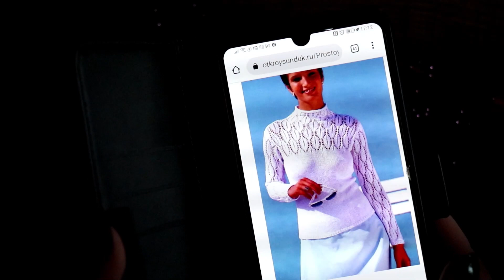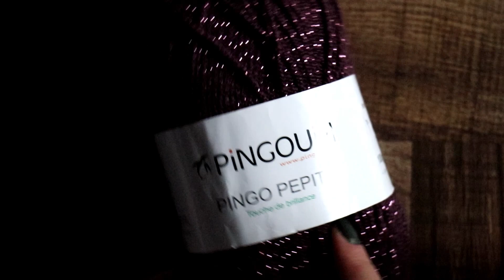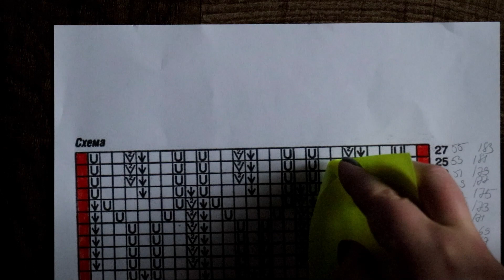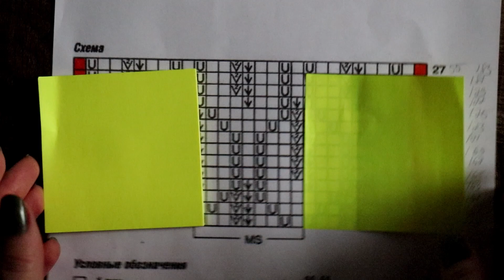TRICOT Motif feuilles ajourées pull bordeaux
Joli motif ajouré de feuilles, que vous pouvez utiliser dans vos créations tricotées : pulls, châles, écharpes, snood, bonnets etc.

Fil acrylique de Foir'Fouille. Pelote de fil acrylique Pingouin, Pingo Pepite, 98% acrylique, 2% polyester; échantillon de pelote 10x10 cm 20 mailles x 28 rangs, aiguilles N°4mm.

⏰ Time codes :

00:10 Introduction
01:02 Diagramme, explications
02:12 Laine, fournitures
04:21 Rg1
06:00 Rg3
06:51 Rg5
07:27 Rg7
07:55 Rg9
08:27 Rg11
08:55 Rg13
09:16 Rg15
09:47 Rg17
10:13 Rg19
10:37 Rg21
11:04 Rg23
11:27 Rg25
12:01 Rg27
13:00 Présentation de pull

*Musique dans la vidéo : Habanera by Bizet